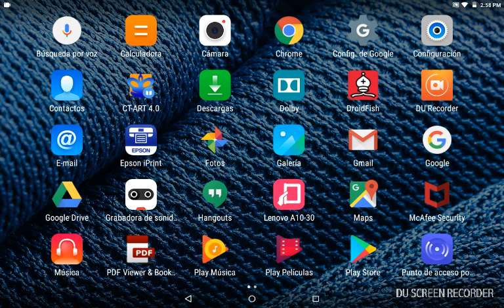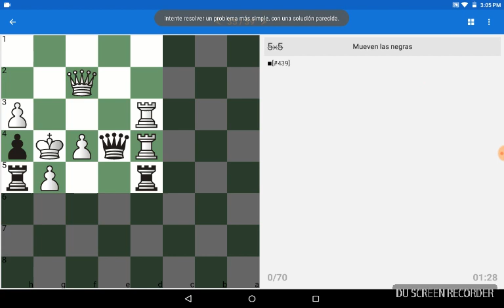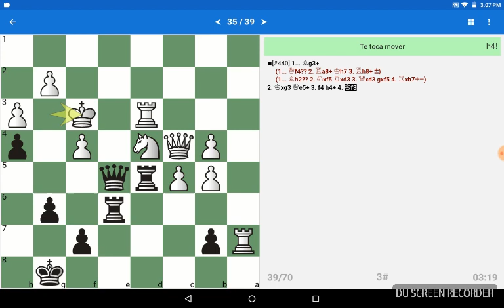Táctica golpe de vista X ATRACCIÓN